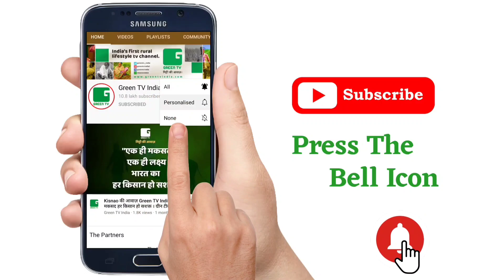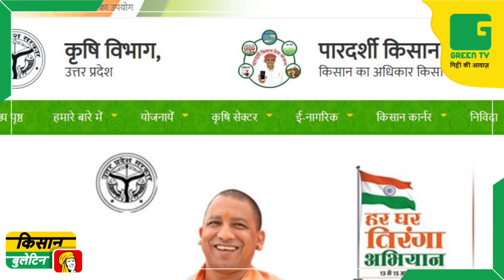50 प्रतिशत सब्सिडी पर किसानों को मिलेंगे कृषि यंत्र, 10 हजार से कम कीमत वाले कृषि यंत्रों पर लाभ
अब खेती के लिए कर्ज पर ब्याज नहीं देंगे किसान, राजस्थान सरकार देगी ब्याज मुक्त फसल लोन

प्राकृतिक तरीके से गन्ने की खेती करके लाभ कमा रहा किसान, हाईटेक गाड़ी में बेचता है 3 तरह की चाय और कुल्फी

50 प्रतिशत सब्सिडी पर किसानों को मिलेंगे कृषि यंत्र, 10 हजार से कम कीमत वाले कृषि यंत्रों पर मिलेगा लाभ

Thumbnail- 50 प्रतिशत सब्सिडी पर किसानों को मिलेंगे कई कृषि यंत्र